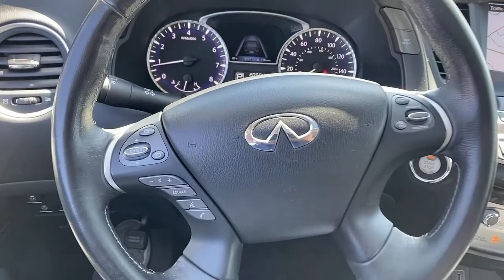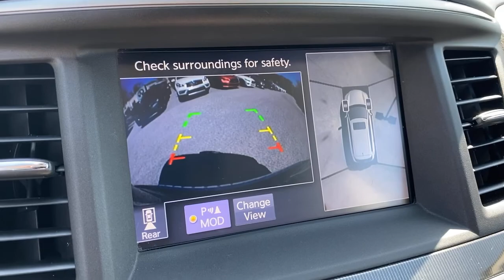2019 INFINITI QX60 Bryn Mawr, Havertown, Philadelphia, Wynnewood, Bala Cynwyd, PA 11906A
Black Obsidian Used 2019 INFINITI QX60 available in Ardmore, Pennsylvania at Infiniti of Ardmore. Servicing the Bryn Mawr, Havertown, Philadelphia, Wynnewood, Bala Cynwyd, PA area.

306 W. Lancaster Ave

Recent Arrival! CARFAX One-Owner. 2019 INFINITI QX60 LUXE 3.5L V6 AWD CVT Black Obsidian LUXE Around View Monitor w/Moving Object Detection, Essential Package, Front & Rear Sonar System (2FR/2RR), Illuminated Kick Plates (IKP), INFINITI InTouch w/Navigation & InTouch Services, Leather-Appointed Seat Trim, Navigation System, Rain-Sensing Front Windshield Wipers, Voice Recognition for Navigation Functions.Certified.Awards:* 2019 KBB.com 5-Year Cost to Own Awards19/26 City/Highway MPGSee the rest of our inventory at INFINITIOFARDMORE.COM.